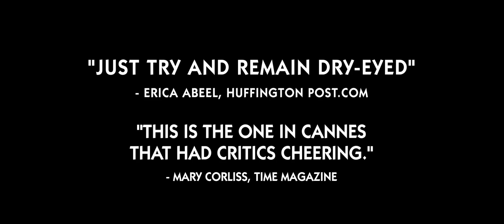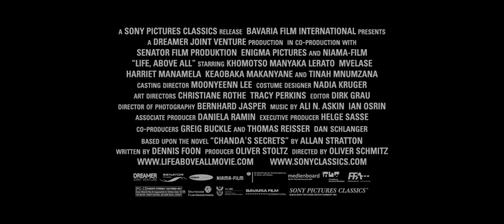Life Above All | Official Trailer HD (2011)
Just after the death of her newly-born sister, Chanda, 12 years old, learns of a rumor that spreads like wildfire through her small, dust-ridden village near Johannesburg. It destroys her family and forces her mother to flee. Sensing that the gossip stems from prejudice and superstition, Chanda leaves home and school in search of her mother and the truth.

LIFE, ABOVE ALL is an emotional and universal drama about a young girl (stunningly performed by first-time-actress Khomotso Manyaka) who fights the fear and shame that have poisoned her community. The film captures the enduring strength of loyalty and a courage powered by the heart. Directed by South African filmmaker Oliver Schmitz (Mapantsula; Paris, je t-aime), it is based on the international award winning novel Chanda's Secrets by Allan Stratton.